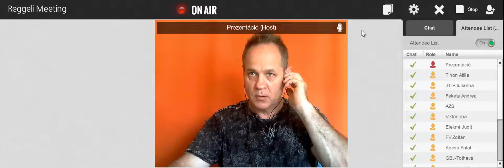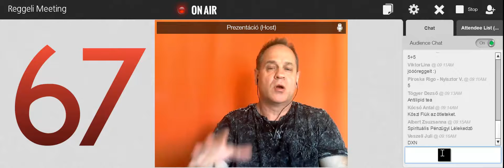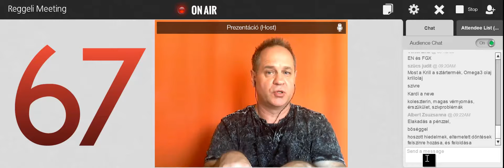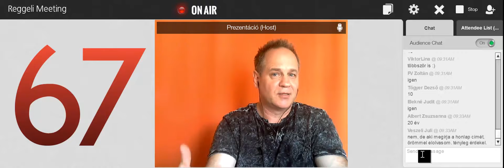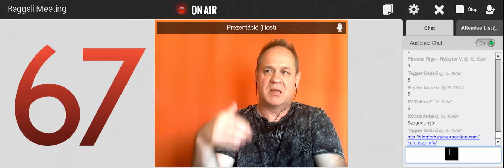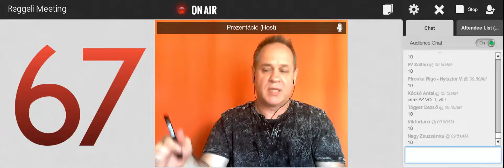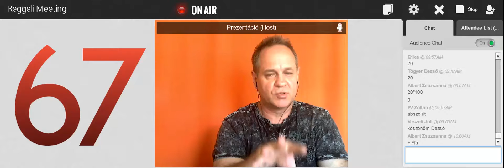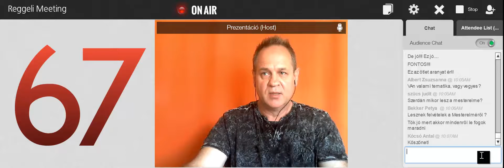67 nap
Ingyenesen elkészítjük vevőszerző weboldaladat!